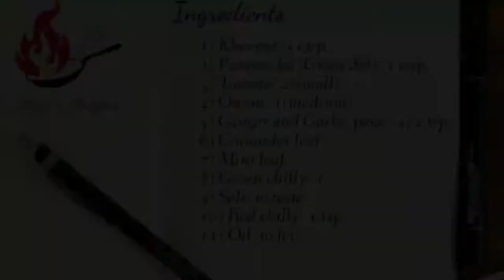MUTTON KOFTA RECIPE AMBUR STYLE BY HAJI'S RECIPES IN URDU & ENG|SHAHI MUTTON KOFTA RESTAURANT STYLE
Mutton kofta is made out of mutton pieces or meat and is a delicious snack which is round deep-fried meatballs. usually, all meat recipes are very special which is made during occasions or festivals. Its is a wonderful snack recipe and irresistible to taste.

do try the recipe and comment us you experience.

my videos on youtube

shahi meetha recipe muharram special authentic royal dessert from ambur english and urdu

mutton semiya | semiya breakfast | seviyan pulao | vermicelli recipe | semiya biryani |spicy semiya

kitchen set
dinnerware set
wooden fry spoon